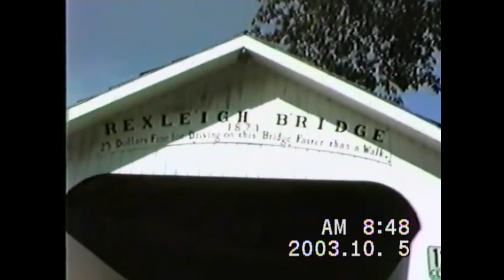BOB EPSTEIN'S LIFE CELEBRATION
Friends celebrate Bob Epstein's life in Cambridge NY on November 12, 2011 including video of Bob saying good-buy to Cambridge several days before move to Colorado, and recent photos of Josh, Cass, and Alex.
Half hour video by John Oakley